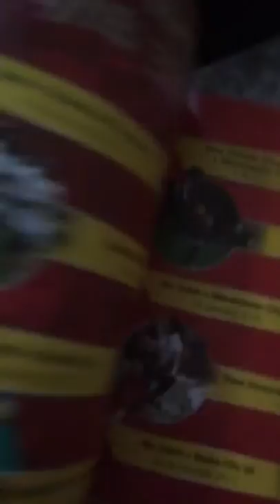Bring it on Norwich!!!!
Hey guys sub to Lucas vlogs and Nuno FererroRoche 👍